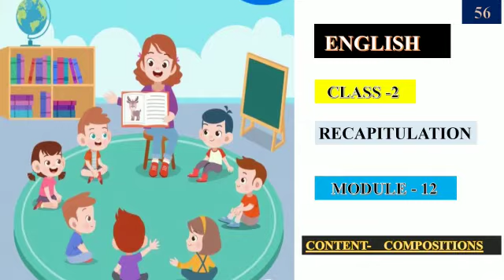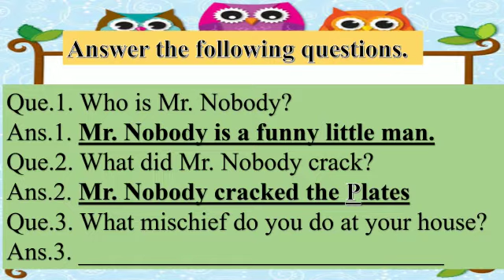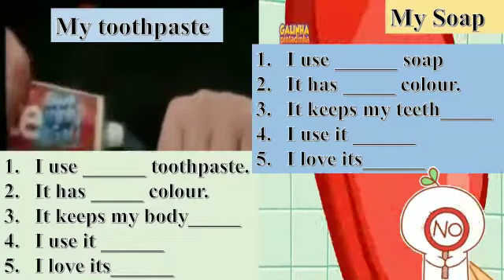English I Recapitulation I Video-56 I Class-2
Jalapur Ambedkar Nagar C.B.S.E.Board.